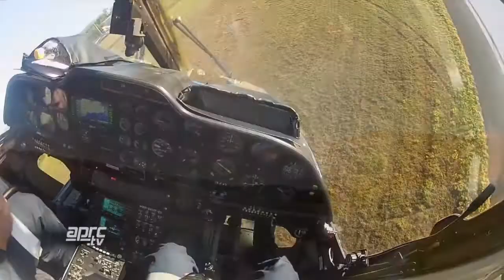APRC 2012 RD.3 Australia - PreEvent Proton vs. Heli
Asia Pacific Rally Championship
2012 Round 3: International Rally of Queensland
PreEvent : Heli vs. Proton

Copyright of this video belongs to APRC.tv.